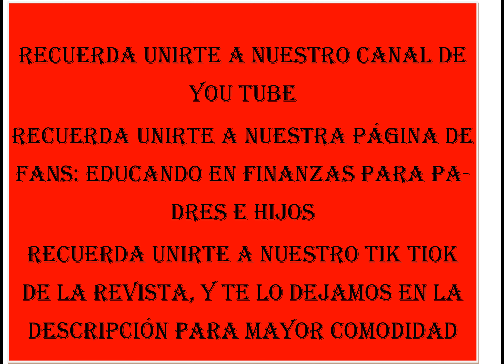CORTO ANALISIS EL GANADOR DEL MES DE FERBRERO